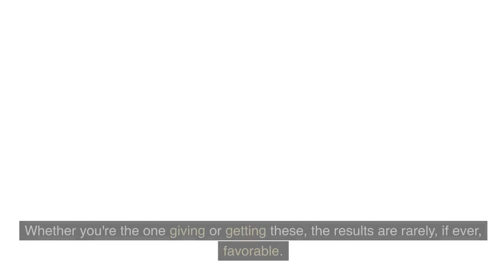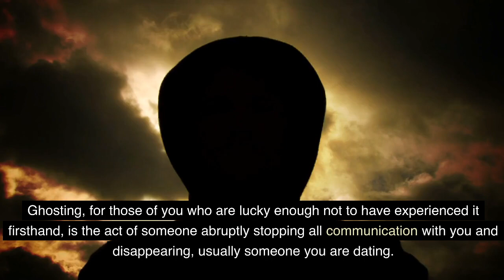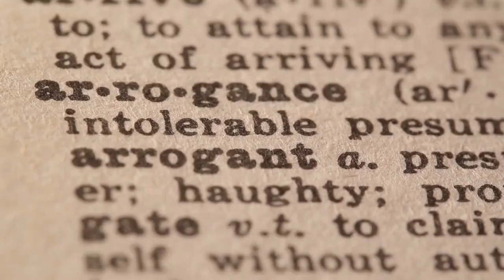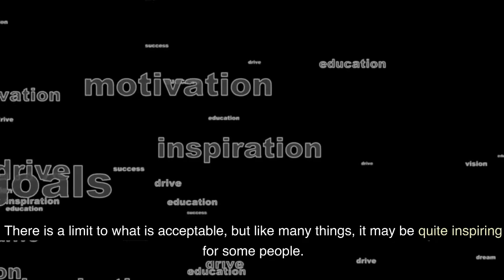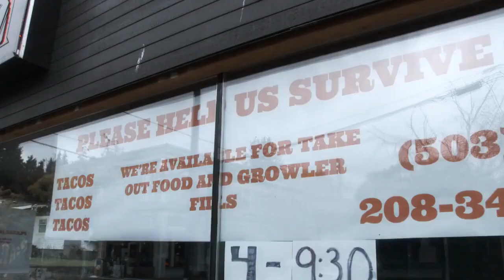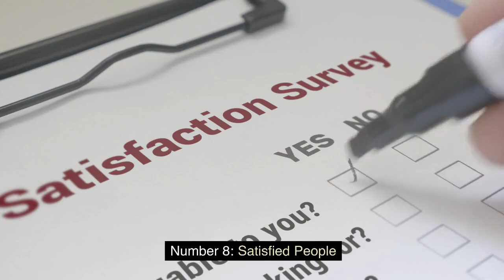12 Toxic Behaviors That Are Considered Normal But Aren't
12 Toxic Behaviors That Are Considered Normal But Aren't

We get away with a number of harmful habits in today's society that are thought to be normal but aren't, or at least shouldn't be. We hardly even consider some toxic behaviors, including playing the victim, ghosting, and attention-seeking, because they are so prevalent. However, the outcomes are rarely, if ever, favorable, regardless of whether you're the one delivering or getting these.

It's time to cease engaging in these harmful habits that society has accepted if we wish to live happier lives. We must rise above that for the sake of both ourselves and one another.

10 Signs Your Partner Doesn’t Love You (Even If You Think They Do)